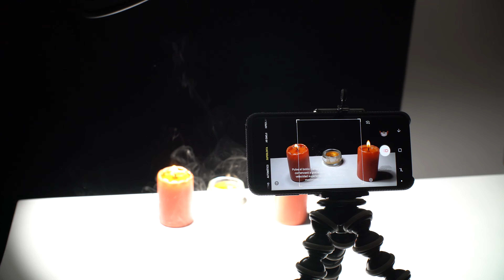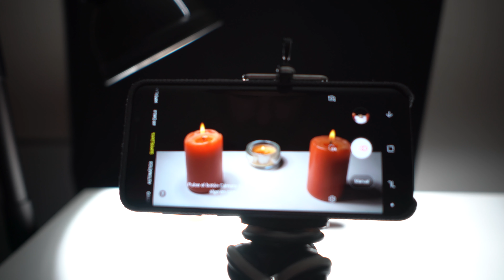Tips para usar el SUPER SLOWMOTION (960fps) del SAMSUNG Galaxy S9/S9+ y los s10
En este video doy un par de tips para usar de la mejor forma posible la función de super slow motion de los teléfonos S9 y las otras variantes.